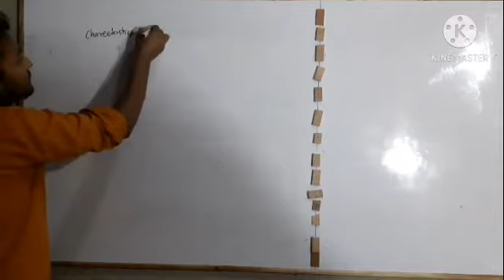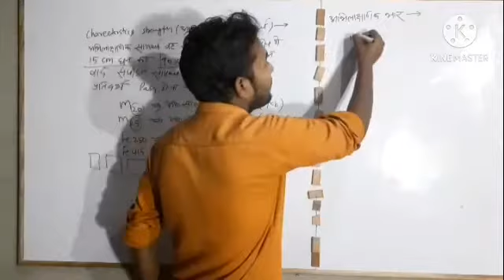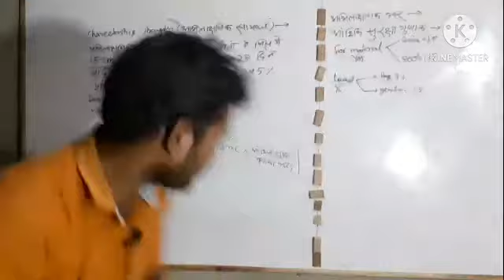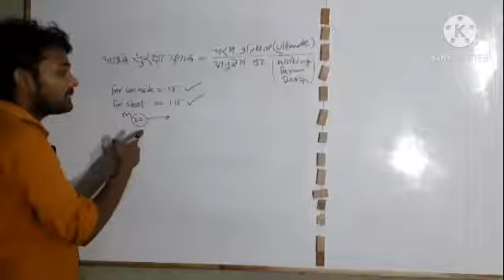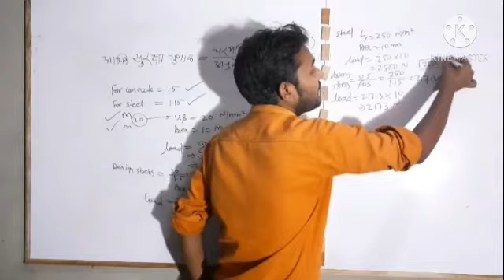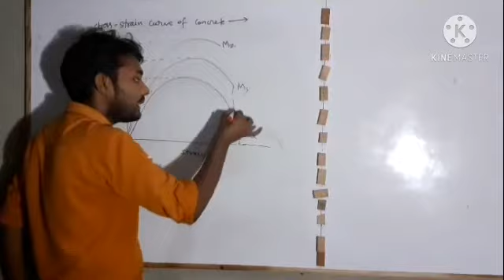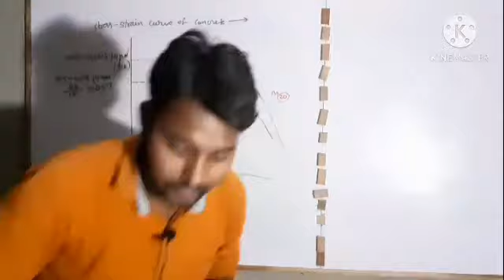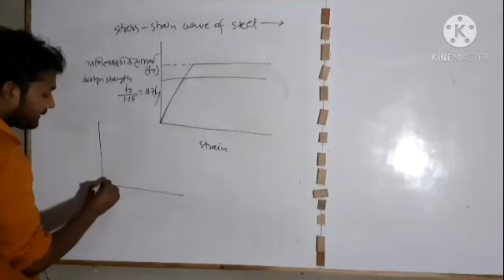class 11 , limit state method reinforced concrete technology in Hindi,civil engineering RCT in Hindi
limit state method reinforced concrete technology in Hindi,civil engineering RCT in Hindi, characteristics strength, design strength, stress strain curve of concrete and steel ,